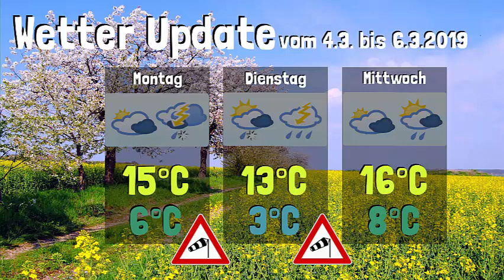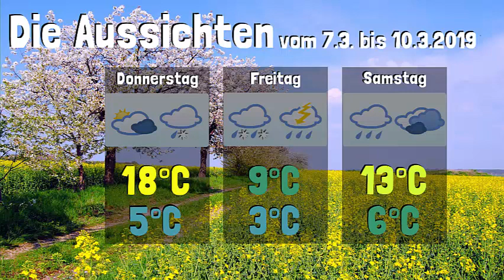Wetter Update • Sturmtief BENNET gefährdet den Karneval • 4.3 bis 10.3.2019 | KW 10